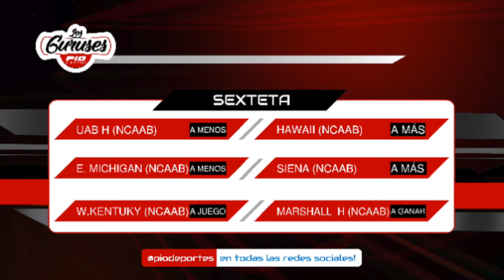Favoritos de Los Guruses de Pio Deportes - viernes 5 de marzo